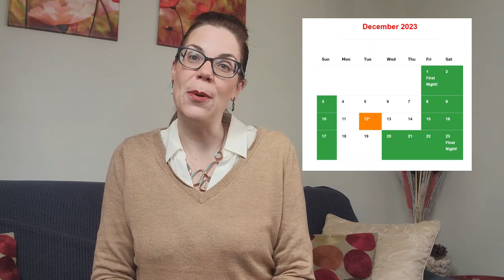Discover the Holiday Walk of Lights in Woodbridge, VA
🌟 Join me, Claudia S. Nelson, your go-to real estate agent in Woodbridge, VA, as we embark on a magical journey through the Holiday Walk of Lights at Neabsco Creek Boardwalk! 🎄✨

In this enchanting video, I'll guide you through the spectacular light displays and festive decorations that transform the boardwalk into a winter wonderland. As a top real estate professional in the area, I'm thrilled to share this local holiday treasure with you.

🎁 Why You Should Watch:

Get into the holiday spirit and discover one of Woodbridge's most beautiful attractions.
Gain valuable insights about the local community and lifestyle from a real estate perspective.
Enjoy a virtual experience of the Holiday Walk of Lights, perfect for those who can't visit in person.

Thinking about buying a Home?

A little about myself 👇👇👇👇👇👇
My name is Claudia S. Nelson and I am a local Rea. Estate Agent with passion to help my clients with all their Real Estate needs in and around the Woodbridge VA area.

Interested in more things Woodbridge VA Call your Woodbridge VA Real Estate Agent Claudia S. Nelson, eXp Realty